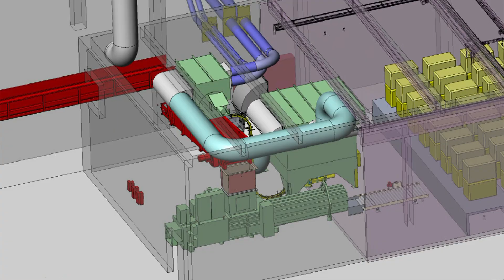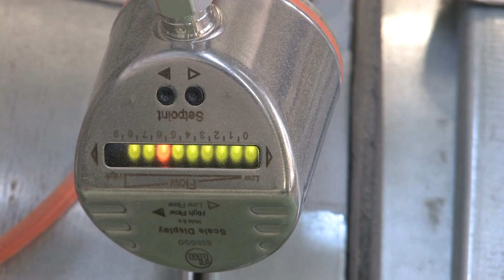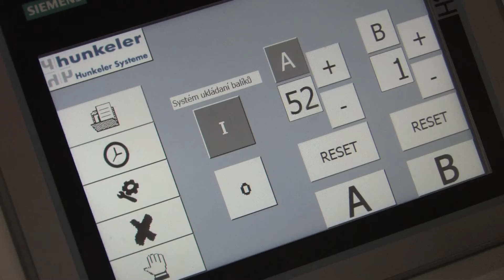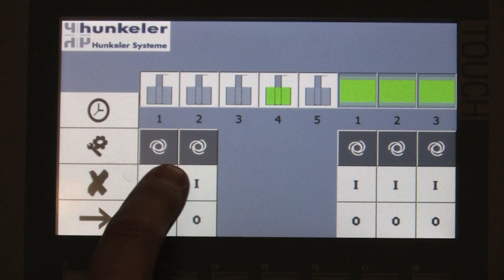Индycтpия yпaковки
Beschreibung